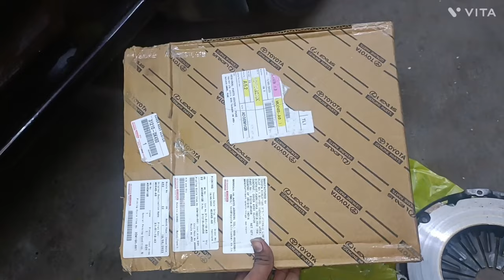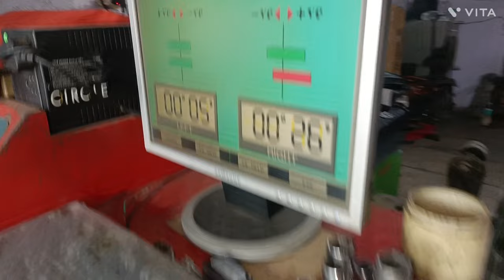VLOG NO = 25 Toyota Innova Crysta Clutch Hard concern resolving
Work Done Report

1) Periodic Maintenance Service done
2) FR both upper arm ball joint replacement done
3) FR both Shock up replacement done
4) RR both side Shock up replacement done
5) FR brake pad & Disc skimming done
6) Clutch set replacement done
7) wheel alignment & Balancing done
8) Antitrust treatment done
9) washing & Vaccuming done